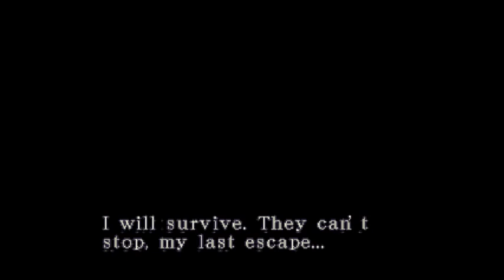Clock Tower Fight - Strat version 3 NO INVENTORY MANIPULATION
Alright, this might be the ultimate strat, no inventory manipulation and perfect spot for keeping him. This was theorized around 2 years ago but we didn't find a good way for keeping Nemesis stuck.

Shoutouts to pekoron for thinking in the fake grab stuff. This saves around 20-25 secs vs the current strat which is using the inventory manipulation.

The setup for stucking Nemesis in that spot is similar to the Nemesis City hall at the statue. Pretty easier but kinda difficult. Make sure you don't do the auto dodge, also for the 2nd phase you need to set him again.

Good luck!